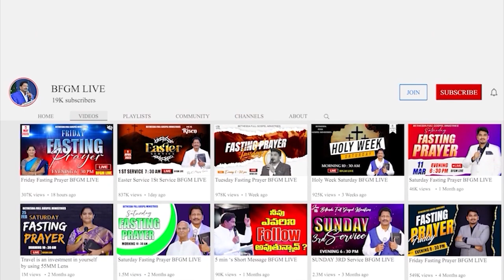Today's promise 16.08.2023 | BFGM LIVE